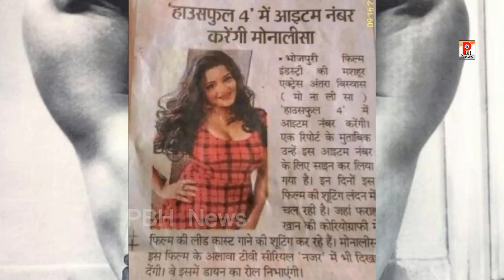भोजपुरी का सुपरहिट गाना अब HOUSEFULL 4 में दिखेगा। HOUSEFULL 4 PBH News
भोजपुरी का सुपरहिट गाना लोल्लिपोप लागेलू जिसे पवन सिंह ने गाया था अब ये गाना अक्षय कुमार की फिल्म हाउसफुल 4 में दिखेगा। इस गाने पर आइटम नंबर भोजपुरी की हीरोइन अंजना सिंह करती नजर आएँगी।